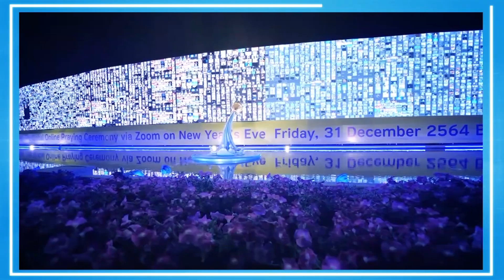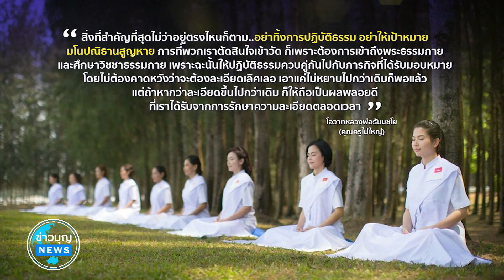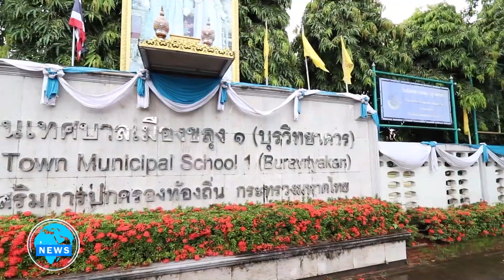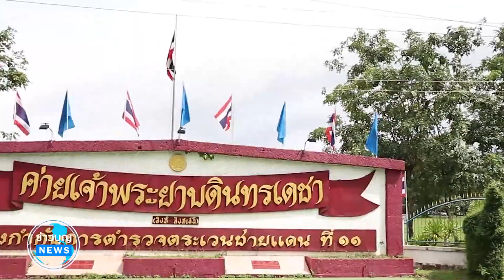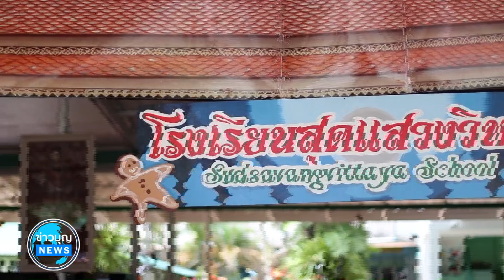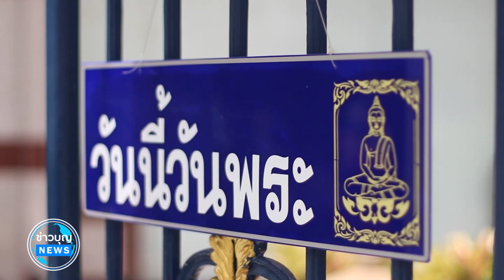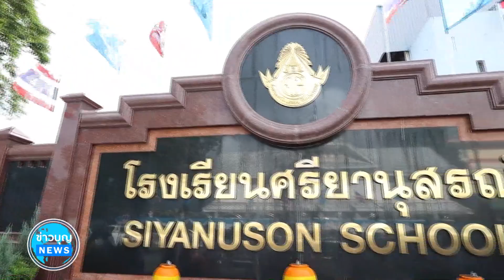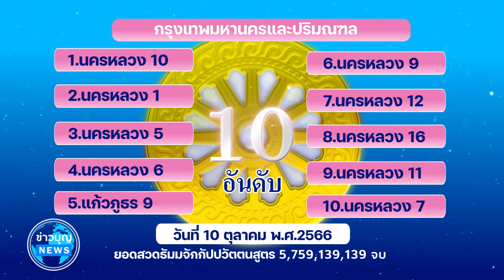ข่าว Boon News 16 ก.ย. 2566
00:00 โอวาทหลวงพ่อธัมมชโย (คุณครูไม่ใหญ่)
01:44 อ.ป.ก.จัดประชุมเปิดแนวทางคณะสงฆ์ขับเคลื่อนพัฒนาประสิทธิภาพงานอ.ป.ต.
05:26 รร.ตชด.11 จ.จันทบุรี  ร่วมสร้างสถิติโลก 1,000,000 คน
13:35 วัดพระธรรมกาย มูลนิธิธรรมกาย มอบถุงยังชีพ
17:28 วัดพระธรรมกายซิลิคอนวัลเลย์  จัดงานบุญวันคล้ายวันละสังขารคุณยายอาจารย์
19:01 วัดพระธรรมกายเท็กซัส จัดงานบุญวันคล้ายวันละสังขารคุณยายอาจารย์
20:57 วัดพระธรรมกายแคลิฟอร์เนีย จัดพิธีจุดเทียนใจไฟนิรันดร์อนันตชัย
22:22 วัดพระธรรมกายโอซาก้า จัดพิธีบุพเปตพลี
23:57 TOP 10 ยอดสวดธัมมจักกัปปวัตตนสูตร
25:12 ข่าวประชาสัมพันธ์